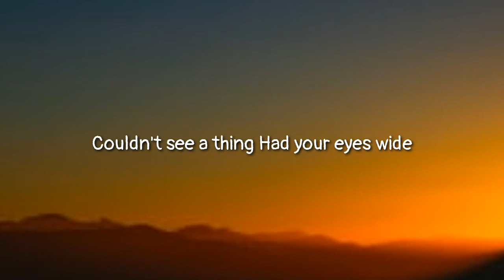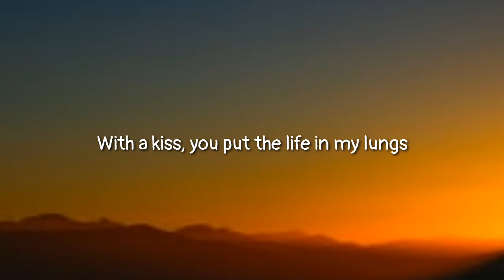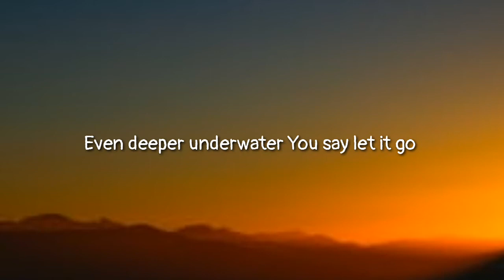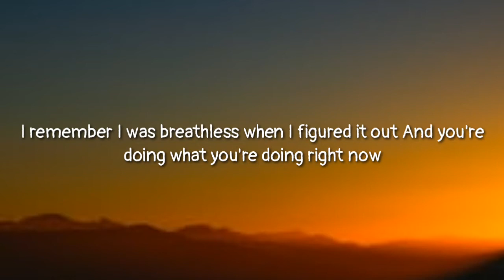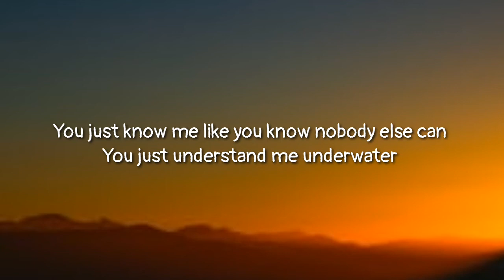Lody A - Underwater (Lyrics)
©️ If any producer or label has an issue with this song or picture, please get in contact with us and we will delet it

Lyrics

Extra Tags ✏️
Lody A - Underwater
Lody A - Underwater (Lyric Video)